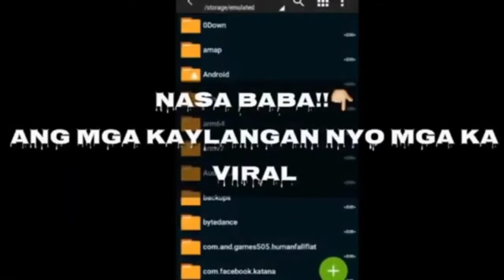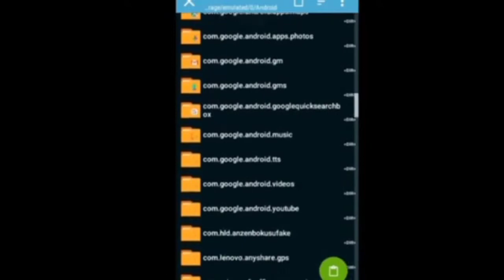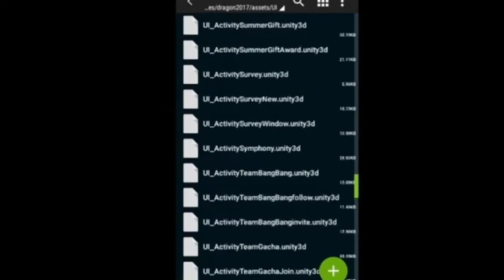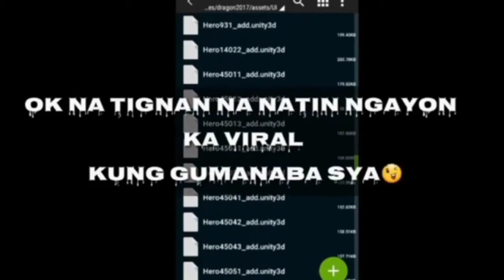FREE BP TICKET ML2021||MOBILE LEGEND 100% legit